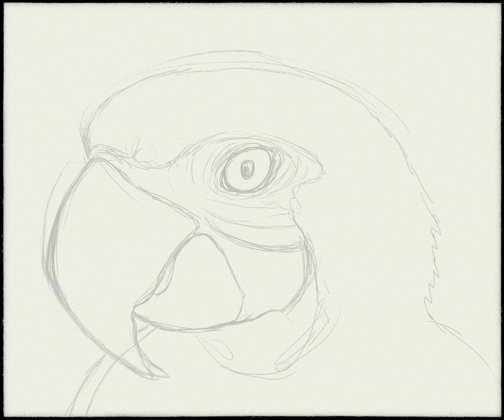Speed Drawing - Rebelle 5 Pro - Bird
Quick drawing in Rebelle 5 of a bird.  Having a bit of a hard time I cannot blend without the program crashing so this is my workaround for now.